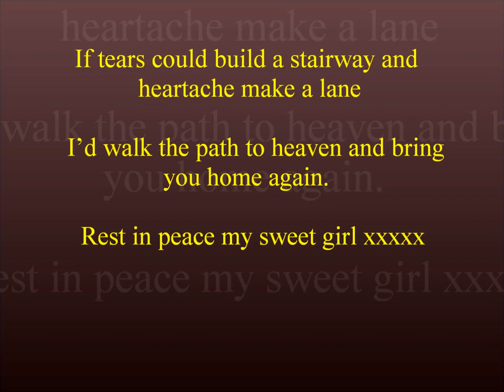Pyrenean Mountain Dogs - Great Pyrenees @ Penellcy In Loving Memory of Lucy 04/06/2001 - 01/05/2012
If tears could build a stairway and heartache make a lane,

   I'd walk the path to heaven and bring you home again.

   Rest in peace my sweet girl xxxxx